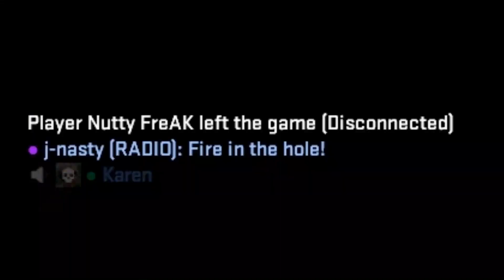How to RUIN a Video Game... #1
AlexGoPow ➡ AGP - Uploads videos EVERY. SINGLE. DAY... I'm uploading CS:GO Related Content, and other games that you guys want!

- Here's a small list of the games I like to record on this channel! ⬇⬇⬇
    ☆ - FORTNITE BEST KILLS & MOMENTS
    ☆ - CASE CLICKER
    ☆ - CASE HERO
    ☆ - CASE SIMULATOR
    ☆ - CSGOLive
    ☆ - CASE ROULETTE

ALL THE CONTENT IS DEPENDING YOU!!! (ALL IDEAS USED ARE SHOUTED-OUT!)